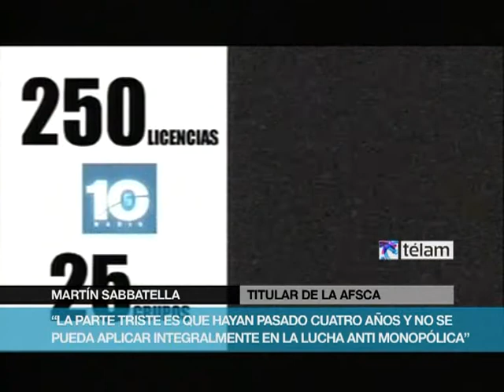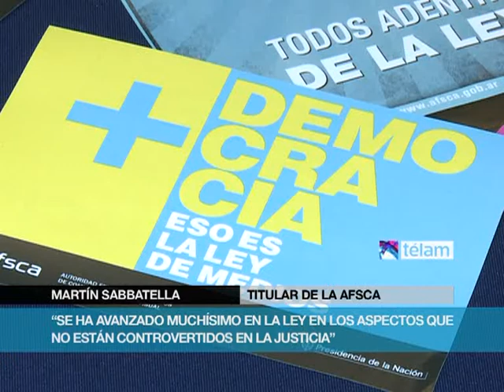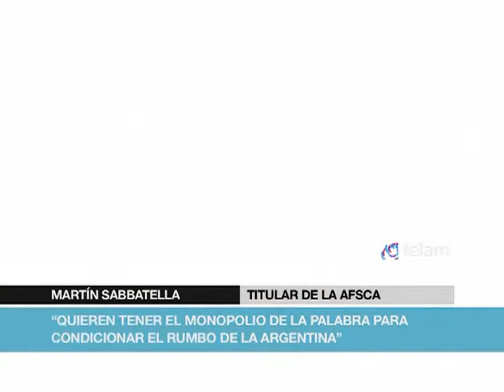"Hay mucho que celebrar" a 4 años de la sanción de la ley de medios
El titular de la Autoridad Federal de Servicios de Comunicación Audiovisual (Afsca), Martín Sabbatella, celebró los cuatro años que cumple la ley de medios y destacó el camino transitado hacia la "democratización de la palabra" y la "participación plural".

"A cuatro años de sancionada la ley, hay mucho que celebrar. La ley vino a democratizar la palabra", dijo Sabbatella en diálogo con Télam.

El titular del Afsca destacó en este marco los 26 años de debate militante que precedieron a la sanción de la ley, y la participación de organizaciones políticas, gremiales, sociales y culturales en una discusión "plural y democrática" antes de su tratamiento definitivo en el Congreso de la Nación, el 10 de octubre del 2009.

Asimismo, Sabbatella recordó la "voluntad transformadora" del ex presidente Néstor Kirchner y de su sucesora, Cristina Fernández de Kirchner, para poner fin a "una ley oscura" de la dictadura.

El funcionario asumió, sin embargo, el sabor "agridulce" de una ley que pese a haber sido aprobada por mayoría en el Congreso no pudo aplicarse en forma plena por voluntad de un grupo mediático "que quiere mantener su posición monopólica y dominante en el mercado", para "seguir influyendo en el rumbo del país", sin aceptar que "desde el 2003, las decisiones políticas son soberanas y tienen en cuenta los intereses de los argentinos y no de las corporaciones económicas".

A pocos días de que el Congreso de la Nación promulgara la ley de Medios, el 26 de octubre del 2009, el grupo Clarín acudió a la Justicia para frenar la aplicación de los artículos 41 y 161, lo que impidió la aplicación plena de la norma.

Por eso, Sabbatella sostuvo la necesidad de que "la Corte (Suprema de Justicia) resuelva rápidamente" la constitucionalidad o no de los artículos que cuestionó Clarín, para que el gobierno pueda cumplir con su función de "garantizar que no existan prácticas desleales que lesionen la libertad de expresión".

La Corte fue convocada a pronunciarse sobre la constitucionalidad o no de la ley de Medios luego de cuatro años de demora de la Justicia en emitir un fallo definitivo.

"La Justicia tiene que pronunciarse respecto a la constitucionalidad de la ley, pero no puede tardar cuatro años en hacerlo", reflexionó el funcionario.

Sabbatella recordó que el grupo Clarín "es el único" que no aceptó adecuarse a los límites que pone la Ley de Medios para garantizar que no existan en el mercado posiciones dominantes.

El funcionario atribuyó esta actitud a un interés económico, pero también a la voluntad de "manipular la opinión pública, a través de la construcción de relatos falsos, para condicionar el rumbo del país y de la democracia".

En cuanto a los logros concretos de la ley, Sabbatella mencionó las "6.000 horas de producción de contenidos audiovisuales" que se sumaron y los más de "100.000 puestos de trabajo" que se crearon, además de los nuevos canales de televisión y radio para municipios, provincias, universidades, cooperativas y pueblos originarios.

"Con la ley, se empezó a revertir esto de que estabas en Tilcara y cuando querías saber cómo estaba el tiempo, te decían como estaba el clima en la 9 de Julio", dijo Sabbatella para graficar el anclaje federal, social y regional de la Ley 26.522.

Por eso, dijo, "hay mucho para festejar" a cuatro años de la ley, y mencionó también el hecho de que la norma sea también una herramienta utilizada por diferentes ministerios y áreas del gobierno para sus políticas públicas.

"En un aspecto, con la ley se pudo avanzar mucho, y en otro se frenó", dijo Sabbatella al hacer un balance de lo logrado y de lo que aún falta, que fundamentalmente depende de la decisión que tome la Justicia respecto al cuestionamiento que hizo el grupo Clarín a la constitucionalidad de los artículos 41 y 161 de la norma.

En este marco, Sabbatella hizo referencia a la audiencia pública que el 28 y 29 de agosto convocó la Corte Suprema de Justicia, para escuchar los argumentos del Poder Ejecutivo y del grupo Clarín, antes de resolver sobre la constitucionalidad o no de la ley de medios.

Según su opinión, la audiencia pública "terminó de echar luz sobre la legitimidad de la ley y evidenció las posiciones: Clarín defendiendo sus intereses económicos y el Estado defendiendo la libertad de expresión y la democratización de la palabra".

"Quedó claro que la discusión ya no está vinculada a la Ley de Medios sino a la democracia y al rol de las corporaciones", aseveró.